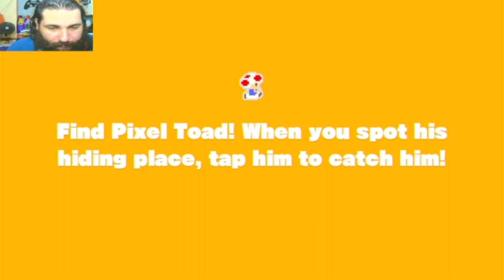Captain Toad #2 - Toad duplicado o dobro de confusão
Deixe o joinha que ajuda bastante o canal!!